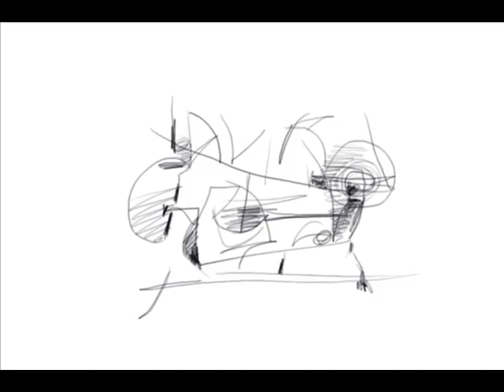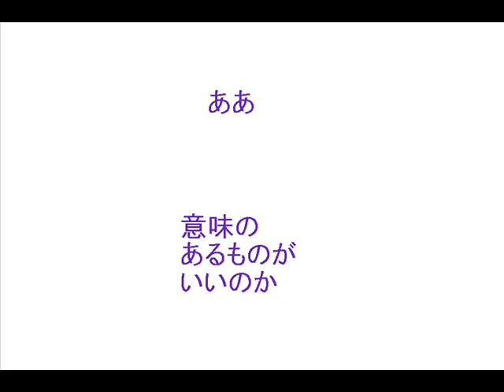力強いもの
人生はその中間にある。